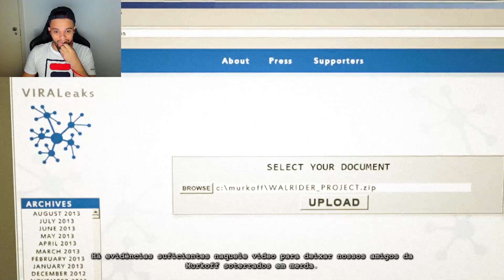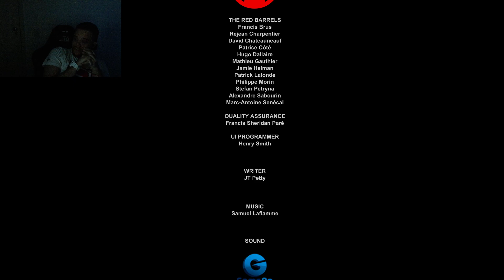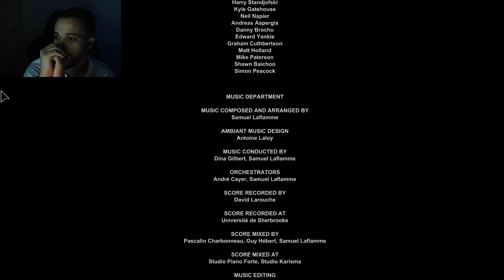MAIS UMA MISSÃO CONCLUIDA NO OUTLAST !